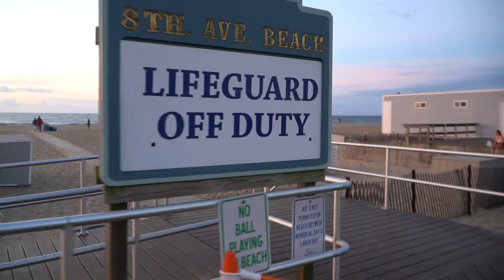Sunrise at America’s Belmar Beach |Tamil | My First Travel VLOG | A Day in my life | PriyamudanRekha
I am thrilled and excited to publish my first travel video. This video is all about the day "August 2nd, 2020", which I  spent along with my friends and family at America’s Belmar Beach. It is located at 400, Ocean Avenue, New Jersey, 07719, USA. It was a wonderful and unforgettable experience seeing the Sunrise at this Beach. Am glad to show a virtual experience to all my viewers through this video. Hope you all like it.